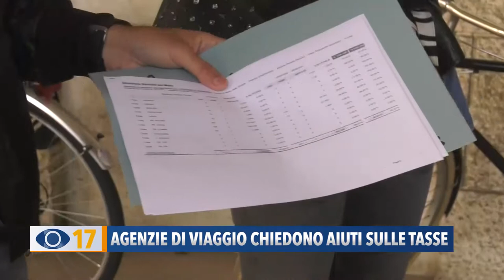Agenzie di viaggio chiedono aiuti sulle tasse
L’emergenza sanitaria ha provocato danni ingenti anche alle agenzie di viaggio che hanno subito un calo del fatturato fino al 90%. Venerdì mattina, a Pesaro, i titolari delle agenzie hanno protestato sotto al palazzo comunale per chiedere l'esenzione delle tasse, così come concesso alle nuove attività.